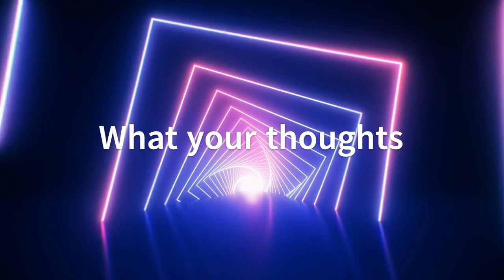New book release A Mother's Daily Journal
Listen in to Author  Pearlie Martin Newest Book Release video
"A Mother's Daily Journal , Mom Tell us your story" click link below to order my mother's dayil journal.